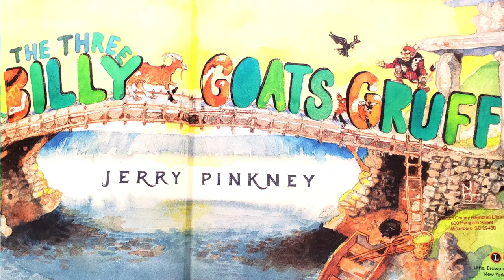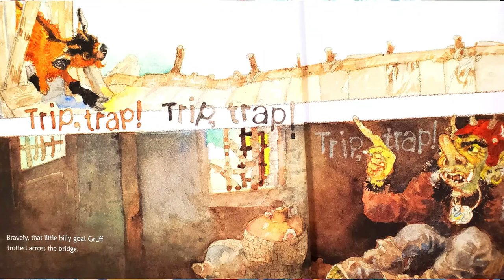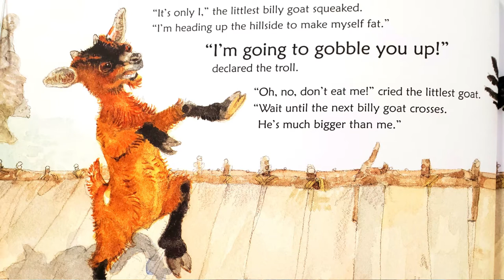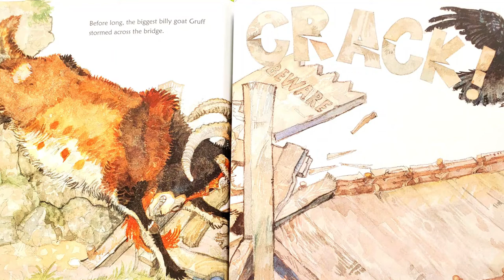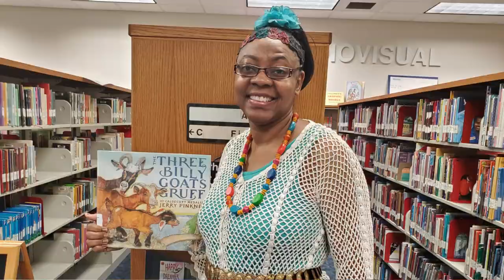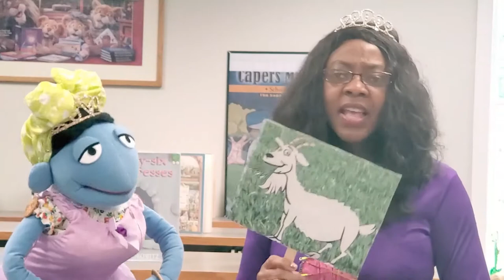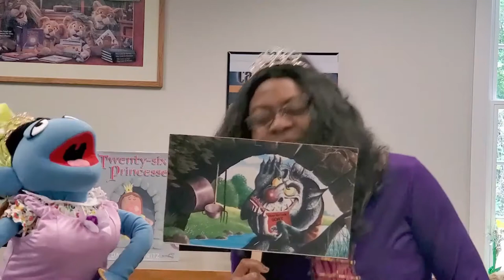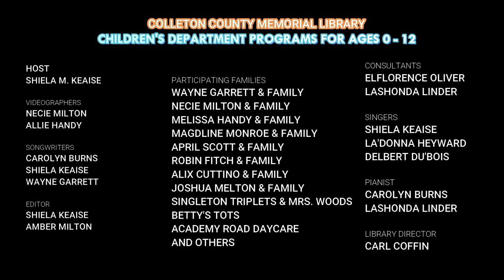The Three Billy Goats Gruff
Book: The Three Billy Goats Gruff by Jerry Pinkney
Song: The Billy Goats Gruff Song by Carolyn Burns
Vocals: Ms. Literacy and Big Mama
Pianist:  Carolyn Burns
Date: December 23, 2020 (Wednesday)
Location: Dorchester, SC at Aunty El's house with her 7 goats

Miss Shiela Keaise is the children’s librarian at the Colleton County Memorial Library. She is also known as Ms. Literacy, who shares a story, a song, and a fun fact either about something, someone or how to do something.
Find books, videos, and fun information for all ages, especially Birth to Twelve (0 – 12) years.